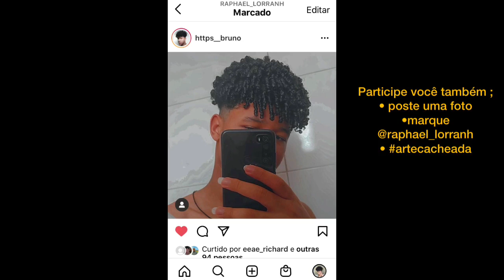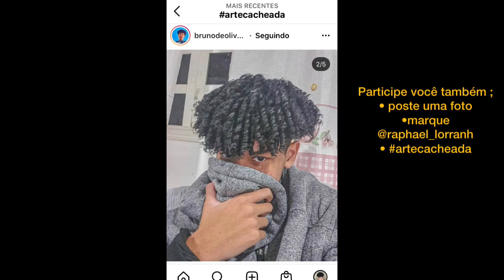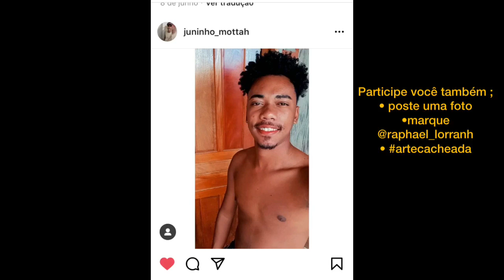REAGINDO AO CABELO DOS INSCRITOS - RAPHAEL LORRANH 03#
Nesse vídeo eu ao CABELO CRESPO E CACHEADO de vocês . Além de observar o CABELO CACHEADO eu dou dicas e truques para melhorar ainda mais os seus resultados .

Seja bem vindo(a) a casa e sua também pode entrar ❤️

🛎Ative o soninho para ficar por dentro quando eu postar vídeo 😍

Me segui lá no Instagram ficarmos mais conectados 😉

Oi eu sou Raphael lorranh e neste canal eu compartilho dicas e truques para cabelo sendo ele cacheado , crespo e ondulado .

Câmera : iPhone 5se
Efeito ; Instagram

Idade :20